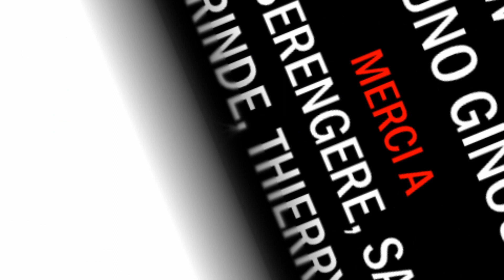IL Y A UN TRUC QUE VOUS COMPRENEZ PAS (Parodie de Vianney)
Même si je comprends votre envie de fuir, moi j'ai juste envie d'en finir avec tout ça. Même si vous en avez marre du confinement, moi j'ai envie qu'on en finisse.
Mais si vous venez en Bretagne ou dans le sud, le virus aussi va venir. Alors toute la France confinée dans combien de temps ?
Prenons soins les uns des autres, on tient à vous 🙂

Bizatous

PS : Pour nous aider à financer les clips, rendez-vous sur la cagnotte

Vous aimez mes vidéos ? Alors merci de la partager et en vous abonnant sur ma page youtube
sans oublier de cliquer sur la petite cloche afin d'activer les notifications pour louper aucune de mes prochaines vidéos.